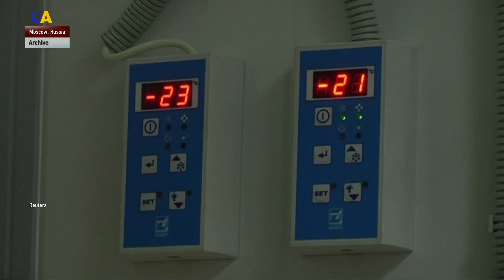Russian Doping Scandal Continues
The World Anti-Doping Agency's Athletes Committee is set to hold a meeting to discuss sanctions on Russian athletes.
According to media reports, the majority of the committee say they believe that a full ban on Russian athletes participating in the games should be put in place. This would prevent Russian athletes from competing at both the 2020 Tokyo Summer Olympics and the 2022 Beijing Winter Olympics.